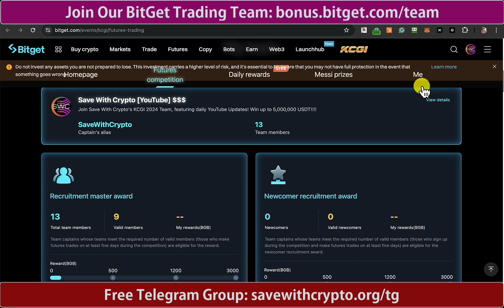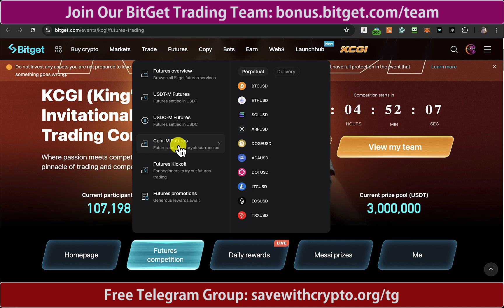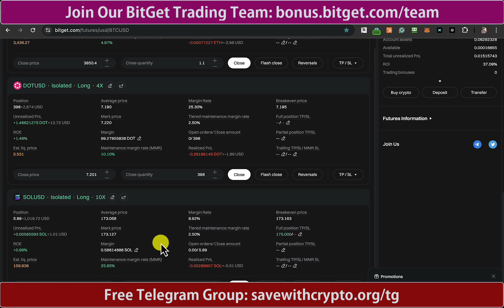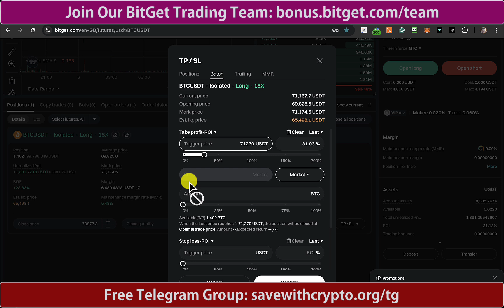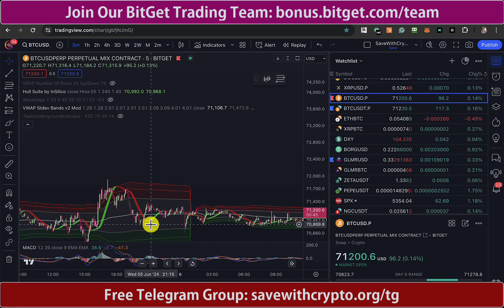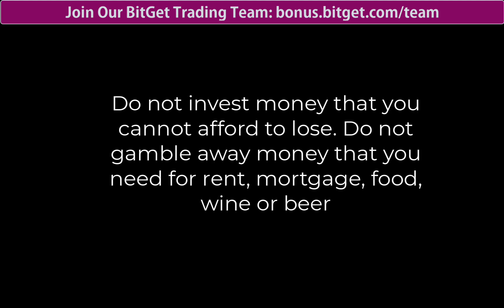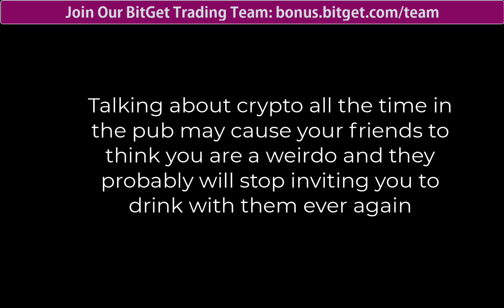Bitget Trading: The Trading Competition Starts In 2 Hours - Are You In It? I Made 31% This Morning!!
Join our BitGet Team To WIN A Ferrari and Make Shitloadsa Money!!!

to get $30k because if you sign up normally without my link it will be $5k!

My Bitget Trading Bots: (Make Money While You Sleep!)

BloFin Crypto Trading: No KYC, UK Friendly + WIN $5,000 + My FREE $1,000 GiveAway :